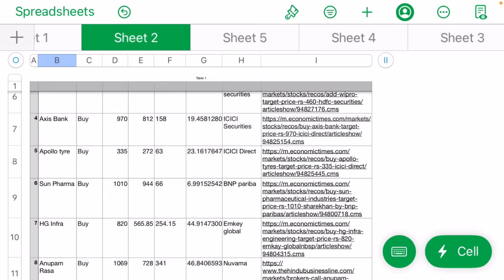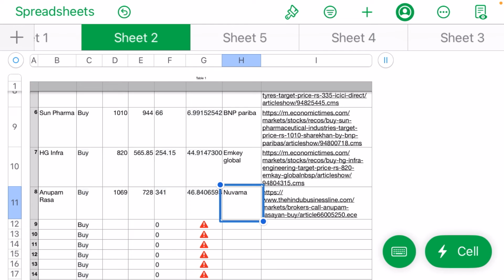Broker Calls : Buy vs Sell (14-Oct-22)